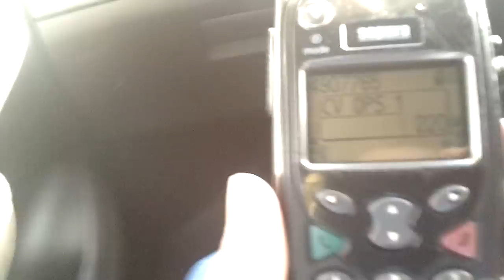West midlands police radio